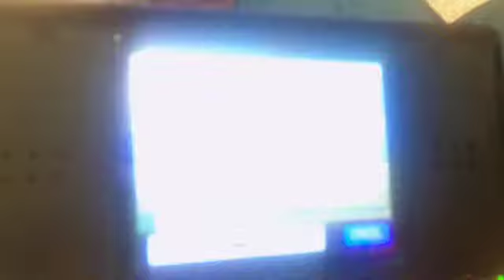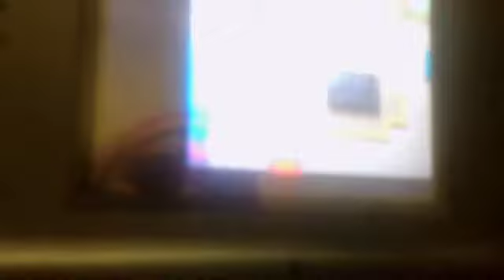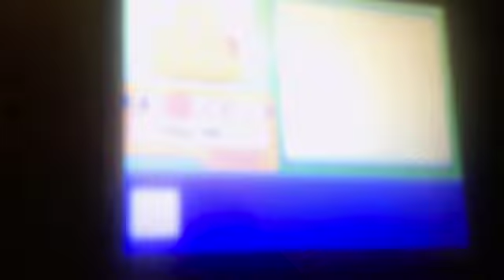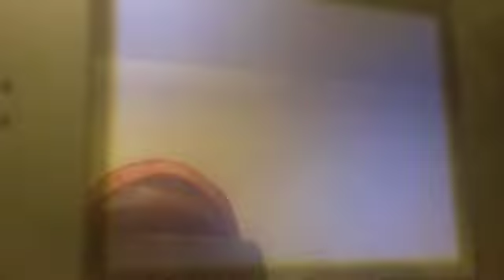Pokemon Pearl LP 8- Our First Gym Battle!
We challenge the rock type gym with Roark as its leader!